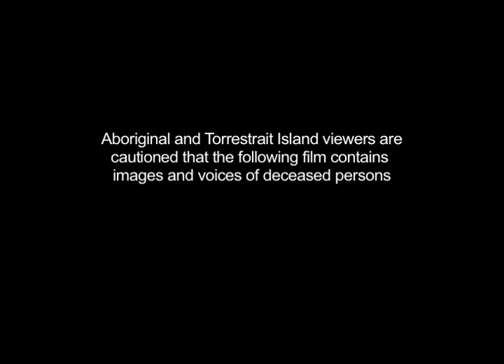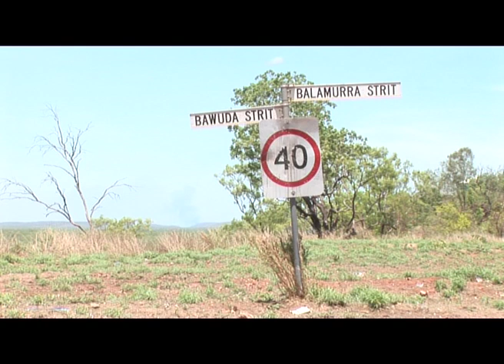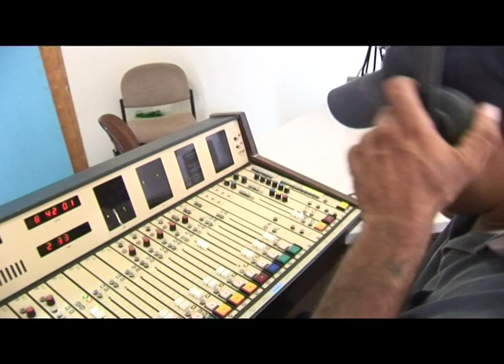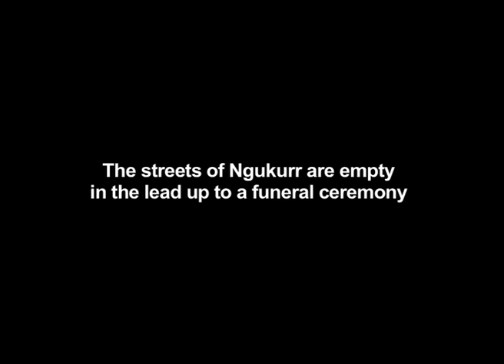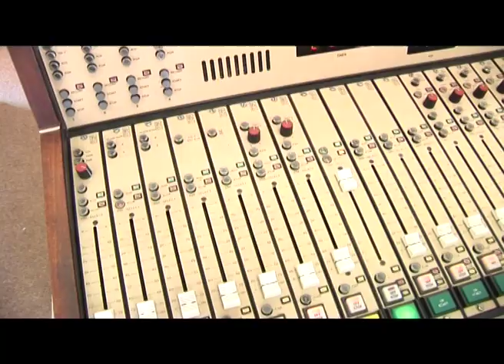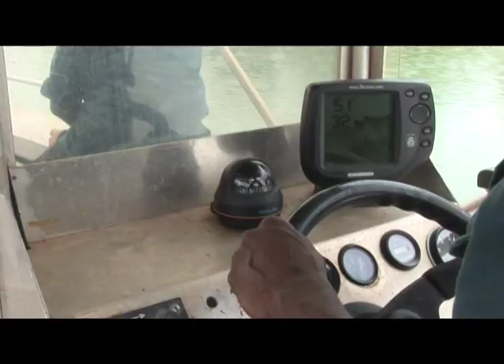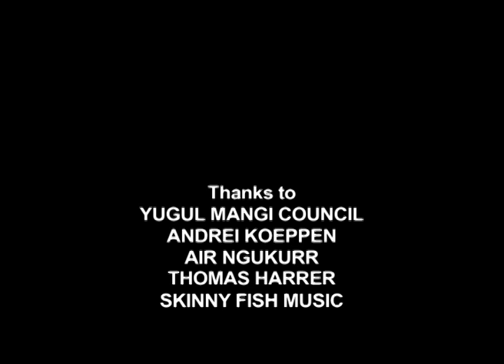STONE COUNTRY (2006) 26 min Documentary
In the remote township of Ngukurr, on the southeast border of Aboriginal owned Arnhem Land, life moves pretty slow. This documentary is a snapshot of the community as seen through the eyes of Ngukurr residents, from the local radio DJ to community elders.

Director/Cinematographer/Editor Mark Andersson
Producers Jeff Morgan & Katrina Lucas